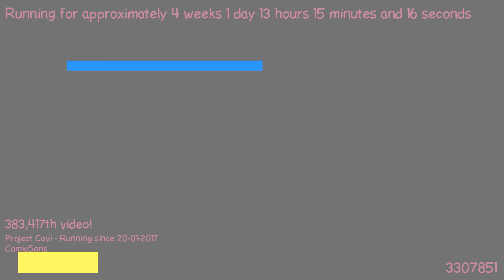1487503168 - Webdriver Cavi - F_0